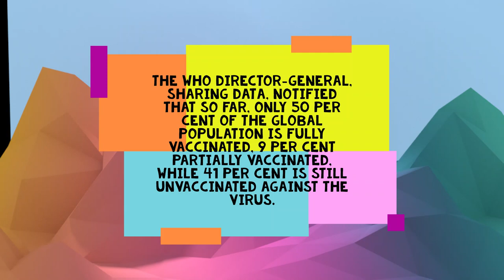Omicron Precautions And Reasons😷😷😷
Sorry for the lack of time 😔😔😔

GOOD=LIKE
BAD=DISLIKE
VERY BAD =DON'T DO ANYTHING
PERFECT=COMMENT😎😎😎🙏🙏please follow these rules

macha nuvv copy kotaku raa babu nen chala kastapadi copy kotina🤣🤣

the end😋😋